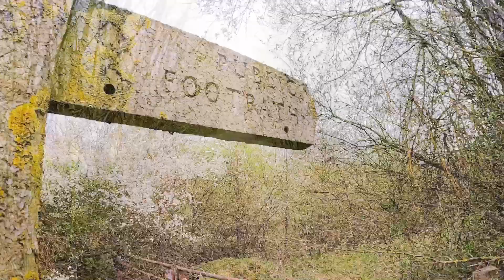Early Spring - England 2021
With Spring finally in the air, Stephen and Yhana head out into the English countryside to soak in the ambience of those early days of Spring.

Featuring Beautiful Music and Bird Song.

This is an English Spring filmed in 2021 over the Easter Break